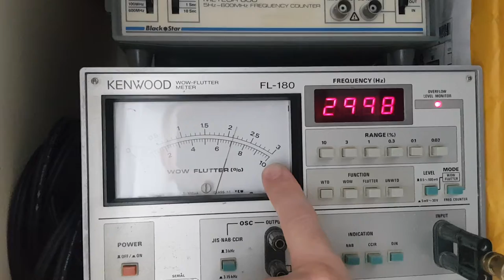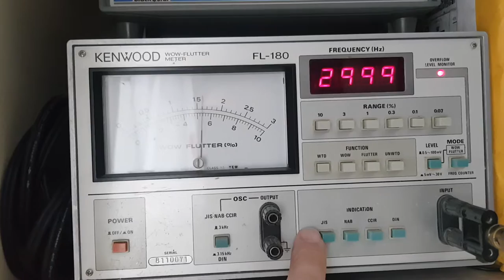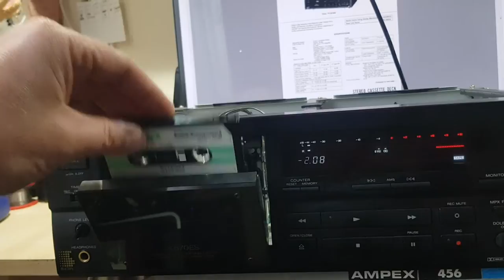SONY TC-K870ES Wow-Flutter short test.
Belt from the DD engine is original, unchanged.
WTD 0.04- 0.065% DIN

October 2021.